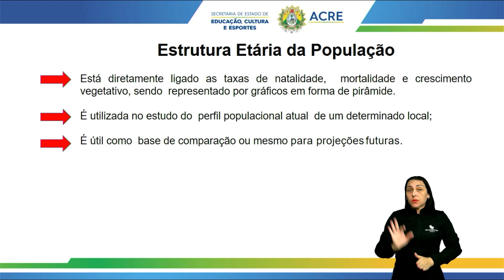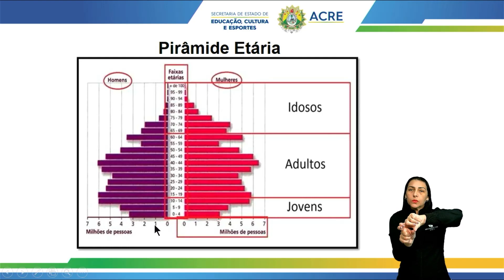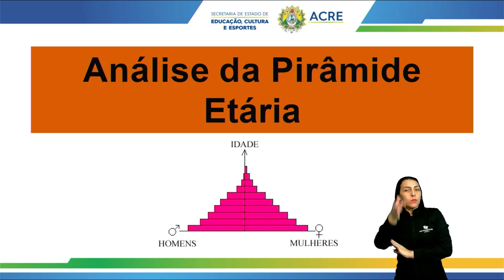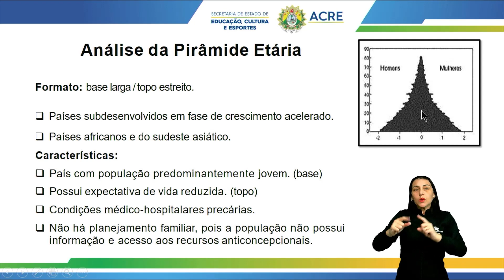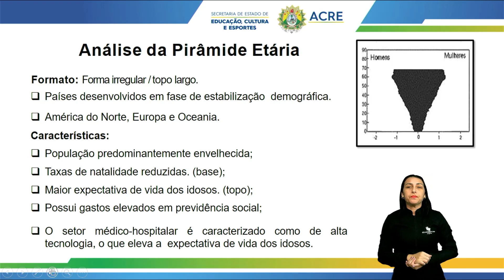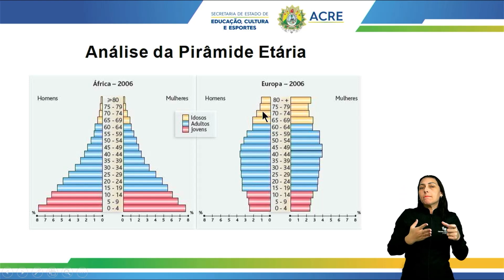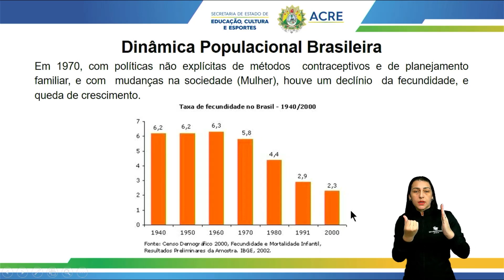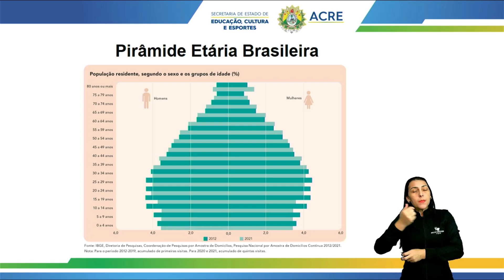Pré Enem - Geografia - Dinâmica Populacional Brasileira - Parte 1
Aula de Geografia.
Tema: Dinâmica Populacional Brasileira - Parte 1.
Professora: Jamaica.